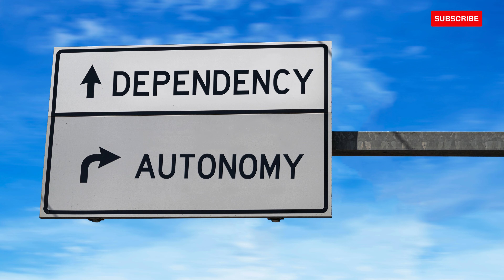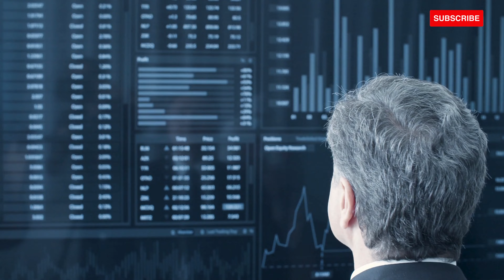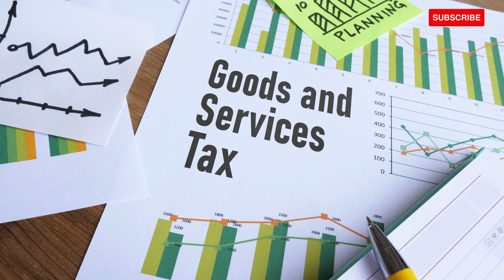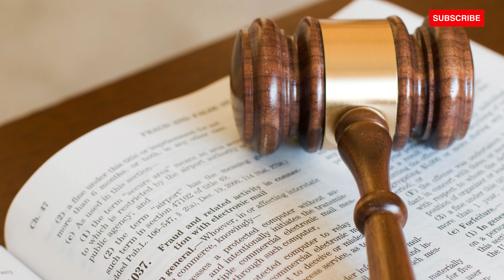US History Declaration of Independence | Causes for American Independence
US History Declaration of Independence and Causes for American Independence are two of the most significant events in American history. In this video, we delve into the complex Causes for American Independence, tracing the roots of the American War of Independence and exploring how the colonists' growing discontent with British rule led to the historic Declaration of Independence. This pivotal document not only declared freedom but also embodied the aspirations of a new nation.

As we explore the American War of Independence History, we examine the key factors that contributed to the revolution, including the oppressive policies imposed by the British, the impact of mercantilism, and the colonial response that ultimately led to the birth of the United States. The Causes for American Revolution were deeply rooted in the desire for self-governance and economic independence, making this period a crucial chapter in the American War of Independence.

Join us on the Speaking History channel as we uncover the intricate details behind the US History Declaration of Independence and the Causes for American Independence. Whether you're a history enthusiast or just curious about how the United States came to be, this video offers valuable insights. Let's explore the past together!